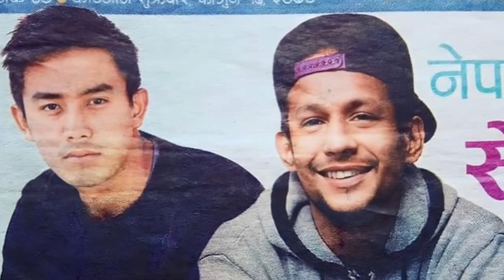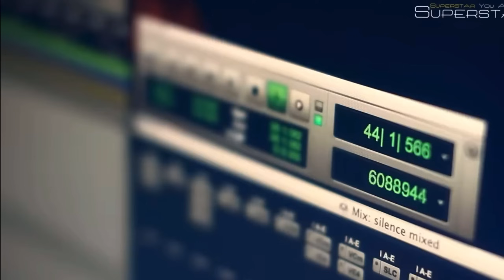YAMA BUDDHA UNSEEN Life Story || Real Reason why he left NEPAL|| YAMA BUDDHA BIOGRAPHY 2023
YAMA BUDDHA Life Story || UNSEEN TRUTH ABOUT RAP BATTLE || YAMA BUDDHA BIOGRAPHY 2023

Hello everyone this video is about the special person and a special artist he is non other than Yama Buddha.Anil adhakari who is known as Yama Buddha was born in Morong salakpur in a middle class family later after his 5th grade he moved to capital kathmandu for his further studies. Yama was made fun of his English by his friends but later he learned English enough to show them who he really was.
Yama Buddha starters his rap career in 2011. After a lot of struggles Yama Buddha gained popularity form his song saathi . Yama Buddha SAATHI proved that good rap music is only need to get support from the audince. Yama Buddha name was instantly popular in Nepal small kids started dreaming about becoming the rap idol like Yama Buddha. Yama Buddha has not only made success himself he always had the thinking that growing together. Yama Buddha brought out the idea about rap battle in Nepal . Later raw barz was organized on the behalf of Yama Buddha. Raw barz also gained a lot of popularity after the battle of unik poet vs laure . Uniq poet vs laure is still one of the most watched rap battle in Nepal. Yama Buddha did so many things in Nepali hiphop he was already considered the no 1 rapper of nepal but sad truth we lost his some years back.Watch the full video to know more about the greatest Nepali rapper anil adhakari aka Yama Buddha.

🚨WATCH OTHER LIFE STORY OF NEPALI RAPPERS